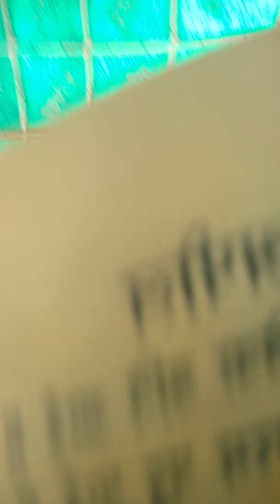At golden temple Amritsar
Awesome feel